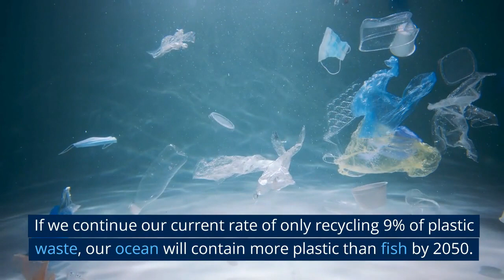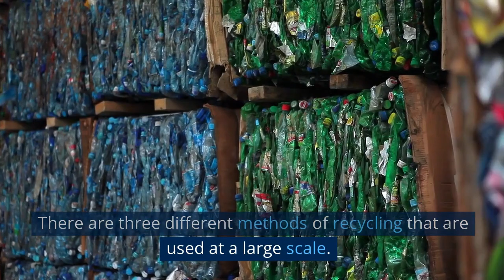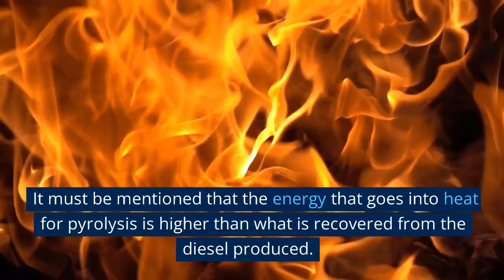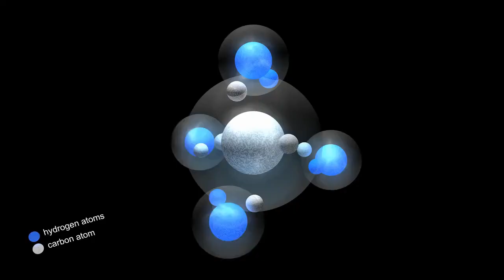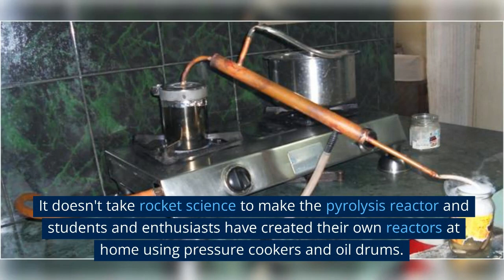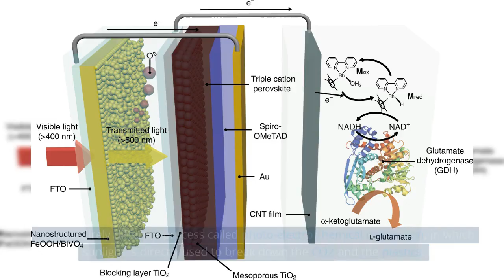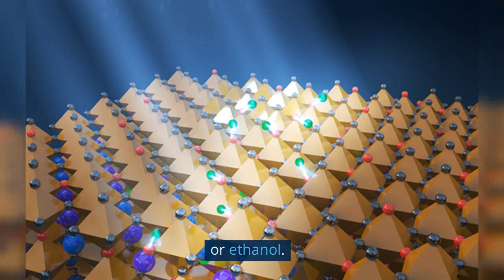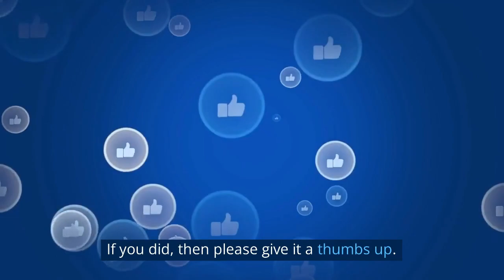Making Waste Plastic to Fuel (Diesel and Petrol)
In this video we look at chemical recycling process that converts waste into liquid fuel i.e Diesel and Petrol

People around the world are using pyrolysis plant to earn money by creating diesel from waste plastic.